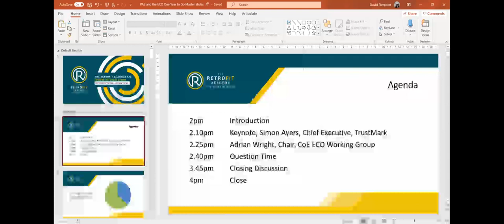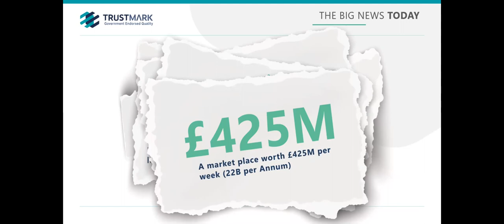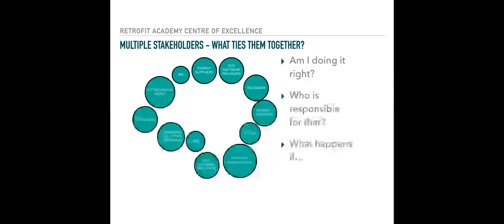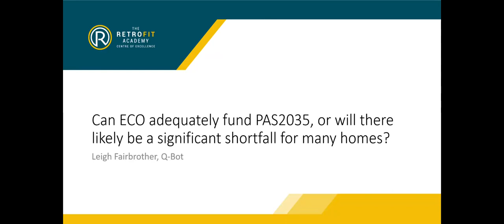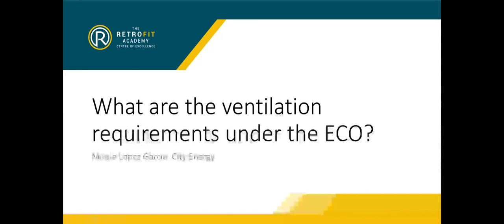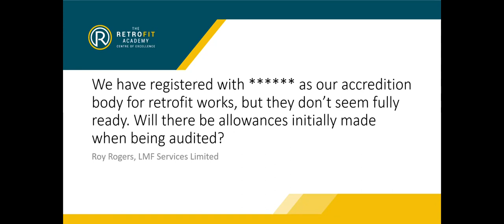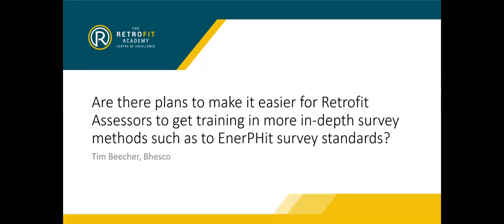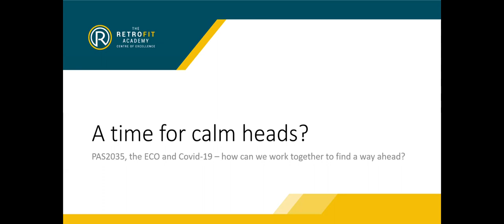PAS2035 ECO One Year To Go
This webinar marked one year to go until PAS2035 becomes mandatory on all ECO-funded retrofit projects. The keynote speaker Simon Ayers is followed by an update from Centre of Excellence ECO Working Group Chair Adrian Wright. Our Question Time panel featured Nigel Donoghue, CEO of the Insulation Assurance Authority, Dr Peter Rickaby, Technical Author, PAS2035,  Andrej Miller, head of the ECO at BEIS and Phil Mason, Head of Compliance at TrustMark.